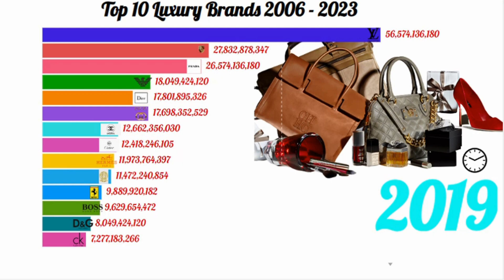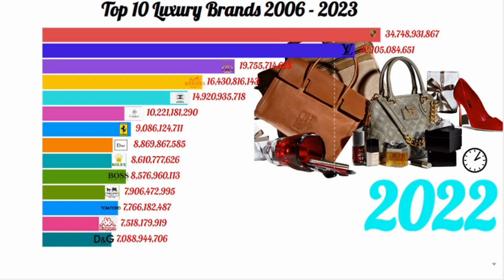Most Popular luxury brands In The World 2006-2023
Welcome to (DATAA LIFESTYLES], your gateway to the world of luxury and sophistication! In this video, we'll take you on a journey through the most renowned and sought-after luxury brands on the planet. Join us as we immerse ourselves in the opulent world of high fashion, exquisite craftsmanship, and timeless elegance.

👜 The Epitome of Luxury 🕶️
Discover the epitome of luxury as we explore the most prestigious brands that have redefined the fashion industry. From iconic fashion houses to legendary jewelry and accessories, we'll unveil the essence of true opulence